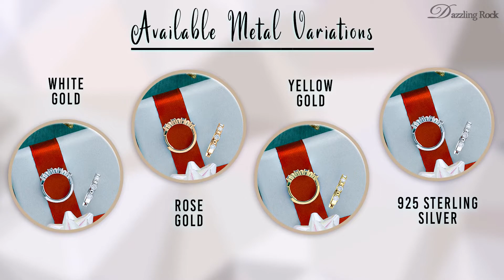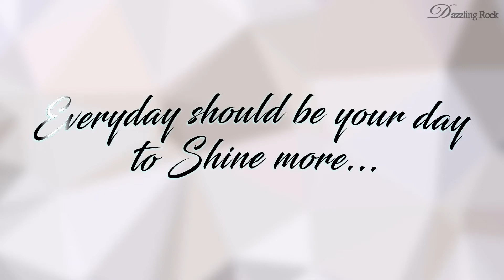Hinged Huggie Hoop Earrings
Diamond or Gemstone with Alternating Round Metal Beads Hinged Huggie Hoop Earrings for Women Also Available in 10K, 14K, 18K Gold & 925 Sterling Silver